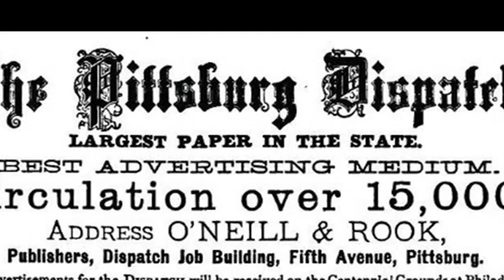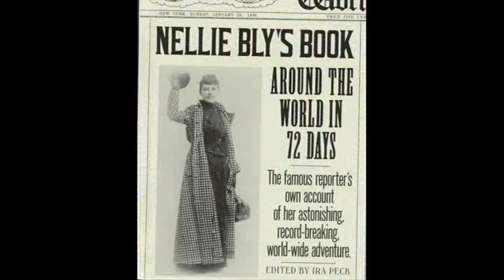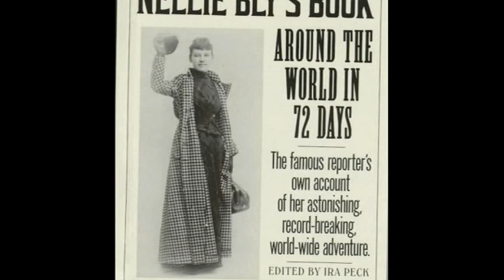25th January 1890: Nellie Bly arrives in New Jersey after a 72-day solo journey around the world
Born in 1864, Elizabeth Jane Cochran adopted the pseudonym Nellie Bly after securing a position as a journalist at the Pittsburgh Dispatch. However, she quickly became frustrated at being forced to write bland stories for the so-called ‘women’s pages’ and headed to New York. While working in the city she proved herself to be a formidable investigative journalist after posing as a mental patient in order to report on the brutal and neglectful conditions inside the local Women's Lunatic Asylum.

Jules Verne’s novel Around the World in Eighty Days had been published in 1873, and Bly came up with the idea to undertake a circumnavigation of the globe in attempt to turn it in to fact. In 1888 she met with John A. Cockerill, the managing editor of the New York World, and suggested that she should circumnavigate the world. She battled with the newspaper’s senior executives for over a year as they preferred to send a man instead. She responded by telling them to ‘start the man and I'll start the same day for some other newspaper and beat him’.

Eventually the board gave in. With £200 in English gold and banknotes, and a single bag that was smaller than modern carry-on luggage, Bly departed from Hoboken Pier in New Jersey on board the Augusta Victoria steamship on 14 November 1889.

Bly sent short reports to the newspaper by cable throughout her journey, while the full account of her circumnavigation was later published as the book Around the World in Seventy-Two Days.